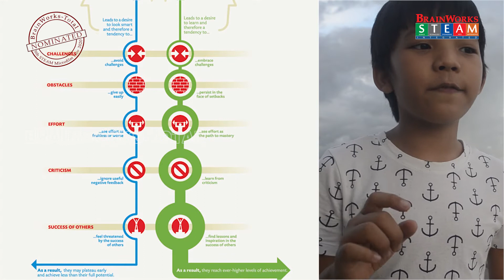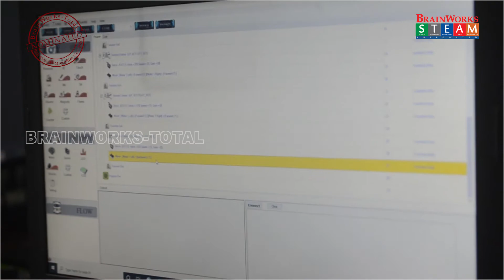S2003-Lin Yan Aung, TGGN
BRAINWORKS-TOTAL 5th STEAM MICROFILM COMPETITION 2020